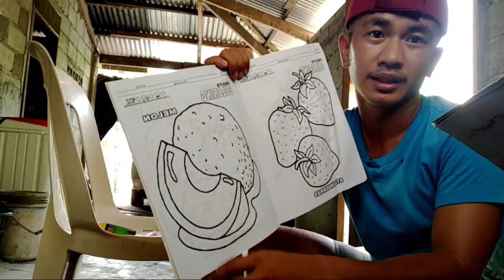Tropinsan TV Compilation Ilocano MEMES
Ilocano memer
Novo Viscayano